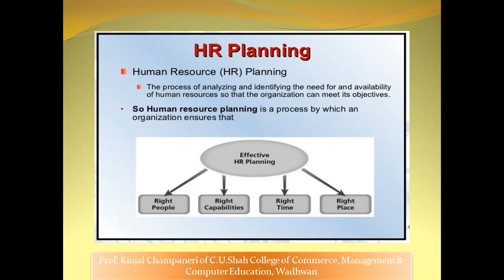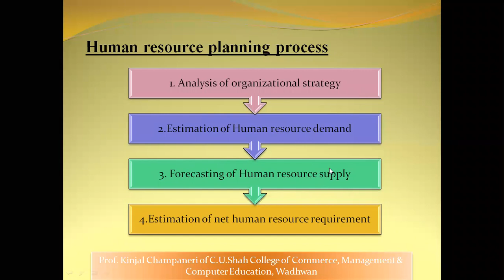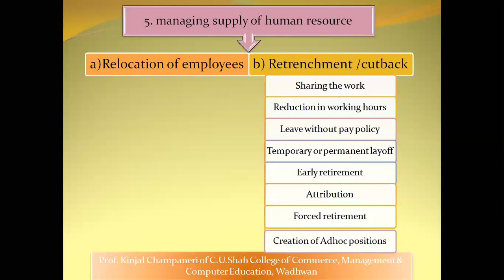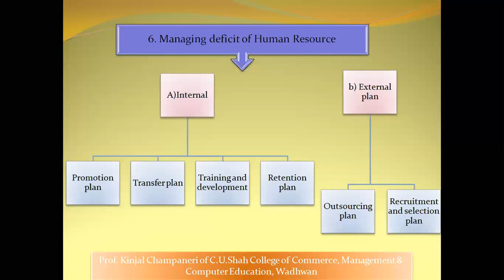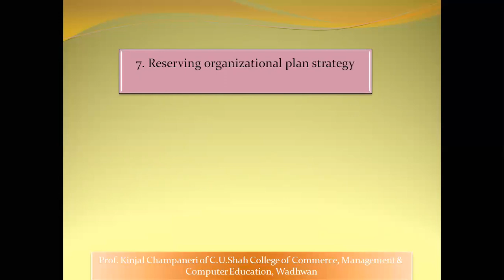BBA SEM 3 HRM PART13 BY PROF. KINJAL CHAMPANERI